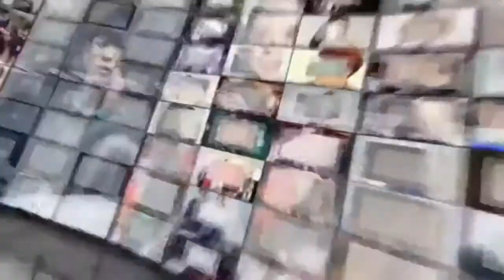她为弟弟嫁给残疾富豪 晒近照被指整容